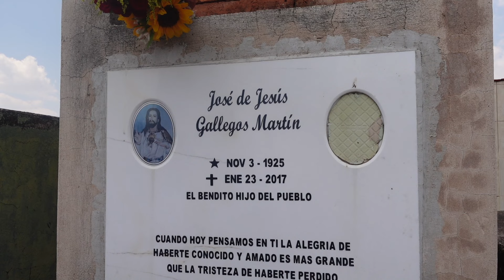LAS MEJORES FIESTAS DE TODO MÈXICO SON ASI🇲🇽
Asi se vivieron las mejores fiestas de Mèxico directo desde Pegueros Jalisco. Arriba Mexico no olviden tambien que Mèxico es uno de los paises con mucha cultura lleno de fiestas y tradiciones.